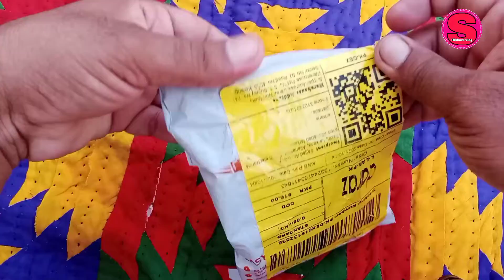MotoVlogging Smartphone Holder Review | URDU\HIND/best bike holder/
MotoVlogging Smartphone Holder Review | URDU\HINDI

best bike holder pk/best bike holder Daraz se Magwya